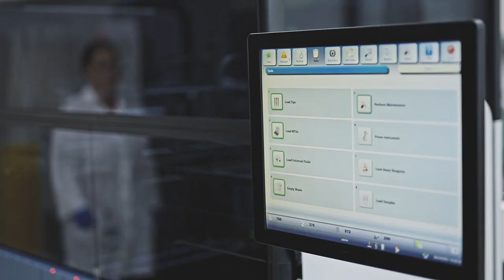Medical Education video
At Hologic, we are committed to delivering innovative educational tools and programming that empower you to deliver life-changing care. Learn more about us at Hologic.com.